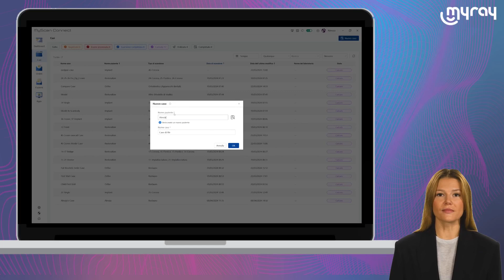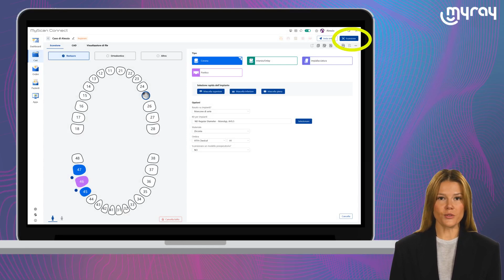1_Nouvel ordre